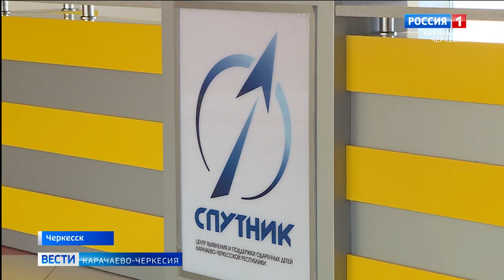В образовательных учреждениях Республики проходят учения по антитеррористической безопасности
В преддверии нового учебного года в образовательных учреждениях Карачаево-Черкесии проходят учения по антитеррористической безопасности. Одно из мероприятий по профилактике угроз теракта и воздушной тревоги был организовано в центре для одаренных детей "Спутник".